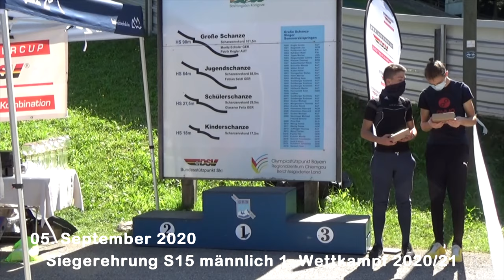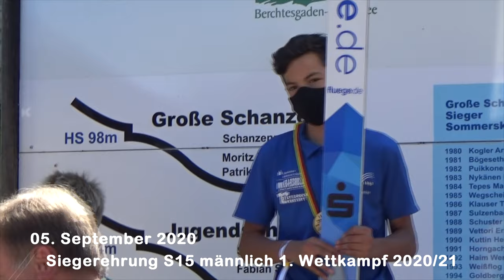Der WSV 1923 Bad Freienwalde beim Deutschen Schülercup in Berchtesgaden